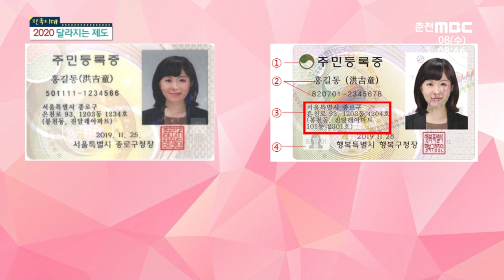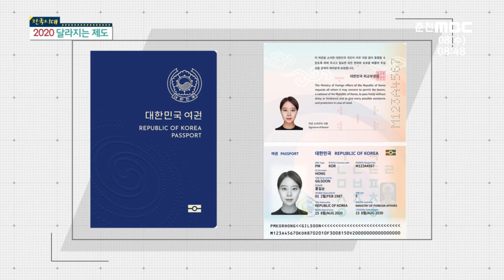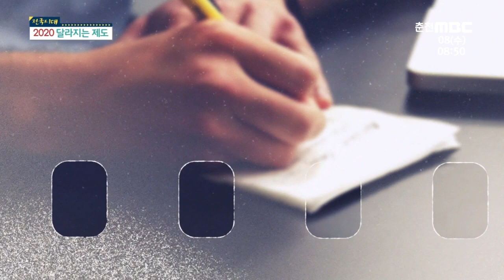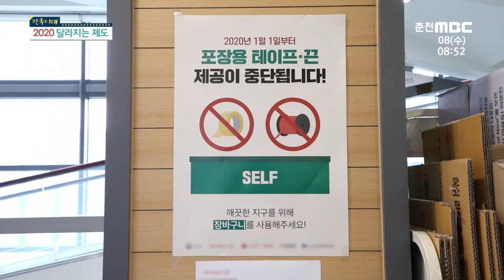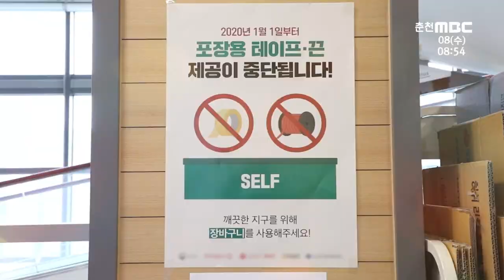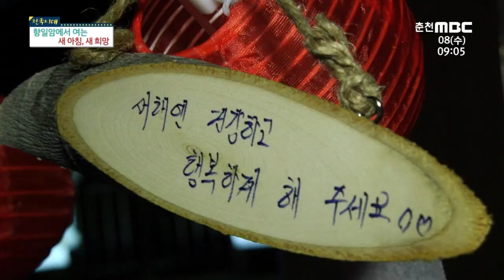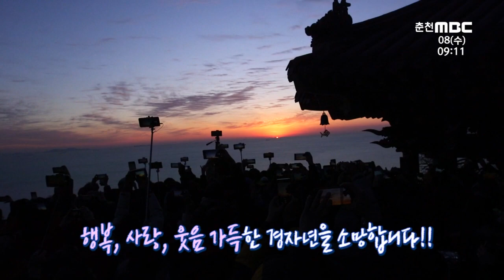2020 달라지는 제도들 (휴일근로수당, 육아휴직, 주민등록증, 대형마트)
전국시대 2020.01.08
00:00 : 2019 강원FC 돌아보다
12:04 : 2020 달라지는 제도들
21:21 : 경북 봉화 산타마을
29:13 : 향일암에서 여는 새 아침, 새 희망
38:22 : 애견훈련소